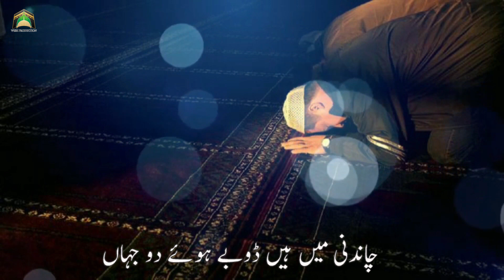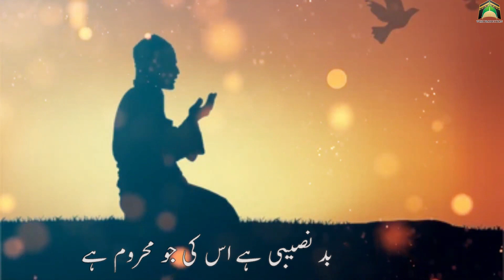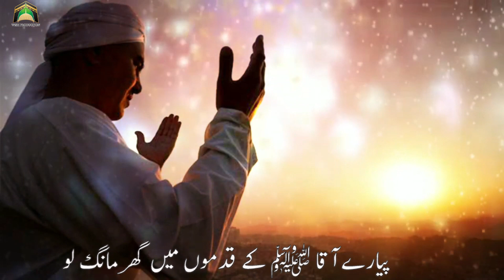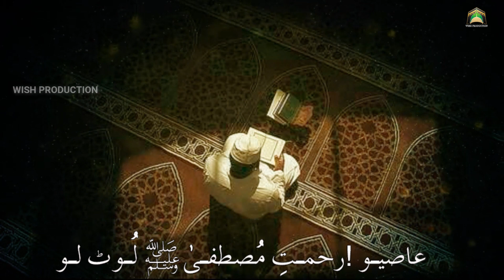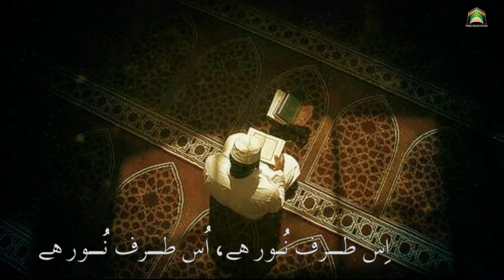Shab e Barat 2022 | Noor Phla Howa Aj Ki Rat Hai | Owais Raza Qadri | Heart Touching | Lyrics